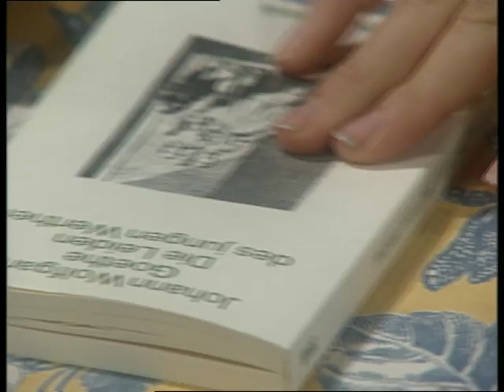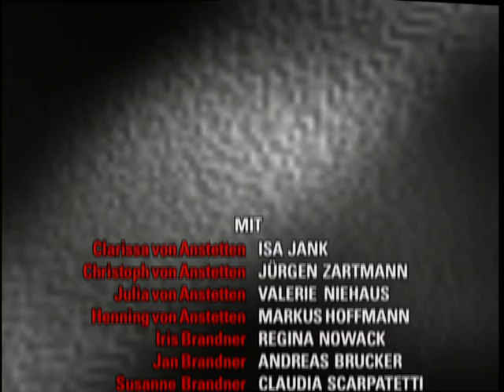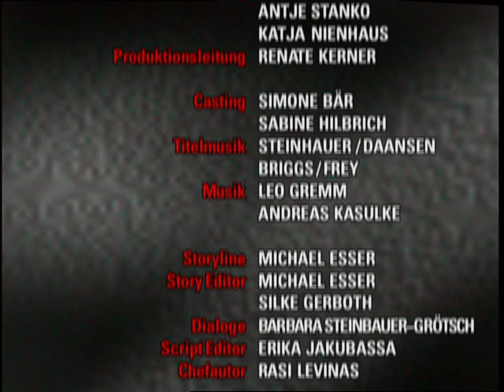Verbotene Liebe - Folge 105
Julias wird erstaunlich schnell wieder gesund und nimmt ihr neues Leben in Angriff. Clarissas Verhältnis zu Sophie ist weiterhin sehr spannungsgeladen. In dieser Situation kommen Neuigkeiten von Detektiv Artur für sie wie gerufen...